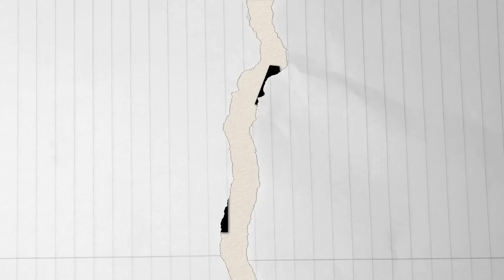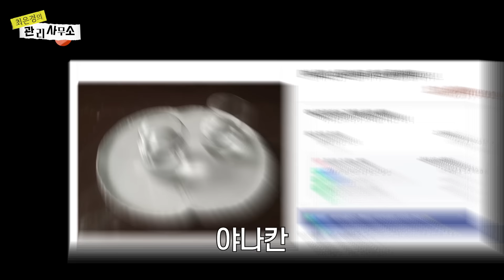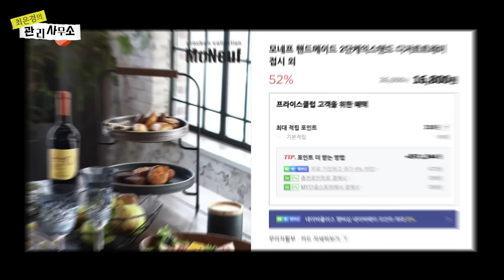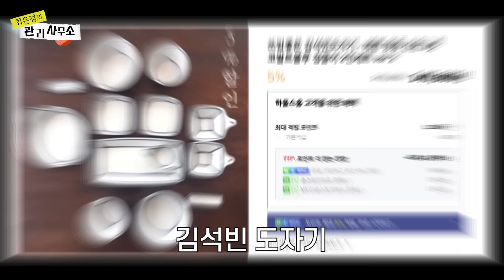[ENG] ★최은경의 인생그릇.zip★ 너↗무 예쁜 플레이팅 5종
쓰지 않는 그릇은 버려랏

제 상차림 보고 가장 많이 질문하시는고
그릇 어디 거예요?? 그릇이 몇 개예요??
오늘 다 풀어드릴게요
그릇 굳이 비싸게 세트로 사지 마세요
세일할 때 하나씩 득템해서 세트처럼 잘 쓰는 법
똑같은 그릇으로 완전 다른 분위기의 상차림 할 수 있는 저만의 Tip 대방출입니당
집에 보면 시집올 때 가져온 겁나 비싼 그릇.
장식장에서 한번도 나오지 않은 그릇. 등등 자리만 차지하고 있는 그릇 있으시죠
그릇은 보라고 있는 게 아니라 쓰라고 있는 거니
오늘 제 상차림 보시고 당장 다 꺼내서 쓰세용
안 쓰는 건 주변에 나누시구용❤️
오늘도 근사하게 차려드세용

🍽쵠경여사의 인생그릇들🍽

- 본 아시시 접시 (단종이 됐어요ㅠㅠ)

- Perks&Mini 디지털 프린트 플레이트

- 큐티폴 고아 블랙 세트(수저)

- 더 호랑 테이블 사이즈 세트 골드 에디션(수저)

- 일무 크래프트 갤러리 버터 나이프

- 모네프 핸드메이드 2단 케이크 스탠드

- MoMA 기프트 샵 스크래치 플레이스먼트(테이블 매트)

- 오마주 실리콘 베이스 플레이트 매트 프렌치 35

- 케라미카 실리콘 테이블 매트 조약돌